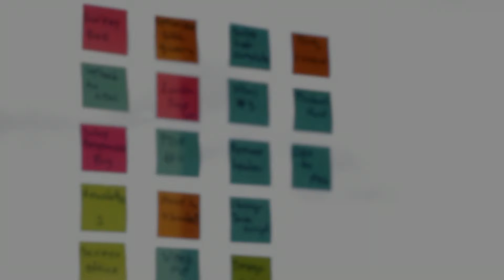Creative Starters Unlikely Hero